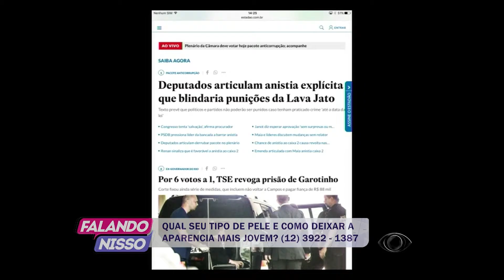FALANDO NISSO 24 11 2016 PARTE 04